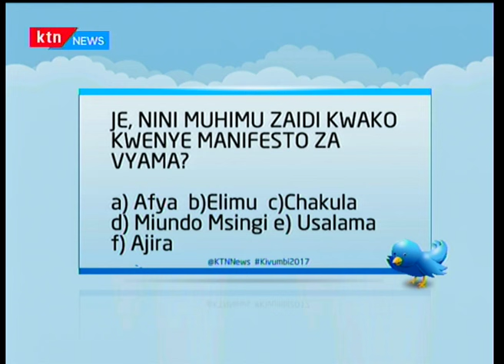Kivumbi 2017: Manifesto za vyama (Sehemu ya kwanza)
KTN News Live Stream